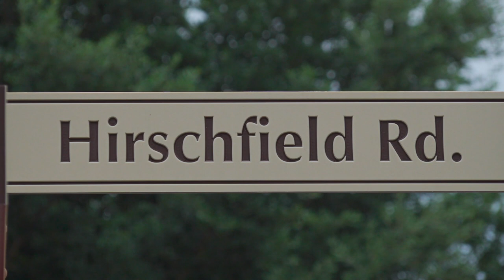6 Year Old Life Flighted After Drowning | Spring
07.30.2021 | 1:30 PM | SPRING - Spring Fire and Harris County Constables responded to a reported drowning at the Timber Run Apartment Homes. Crews arrived and located a juvenile believed to be 6 years old that had drowned. CPR was in progress & life flight was requested. Life Flight took the patient to Texas Children’s Downtown. Precinct 4 is handling the investigation.